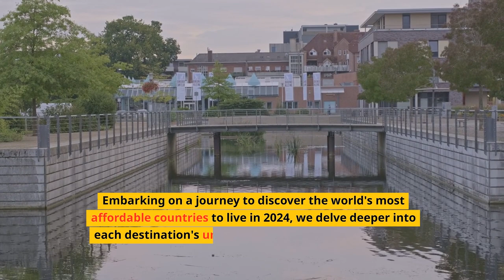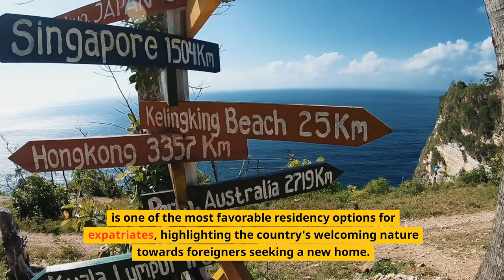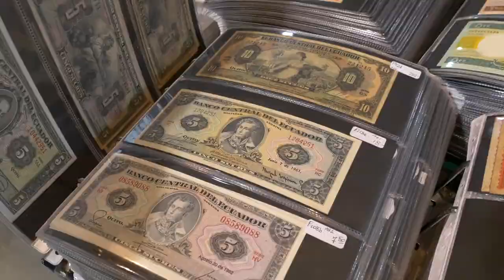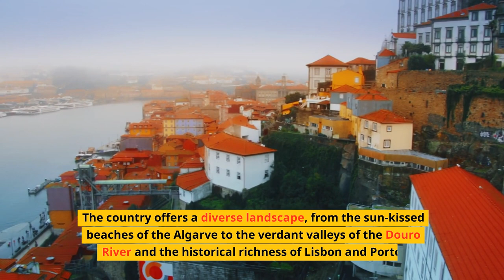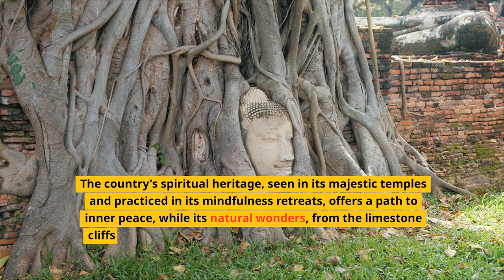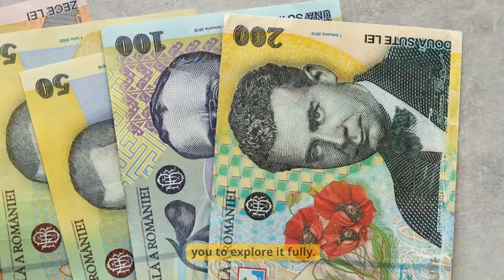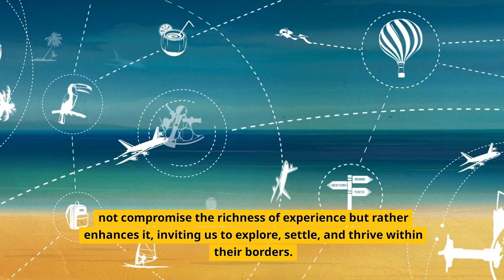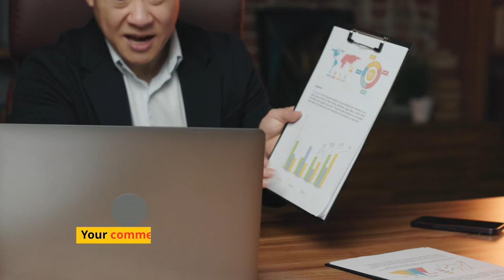TOP Cheapest Countries to LIVE in the World 2024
🌍💸 In our latest video, "Top 10 Cheapest Countries to Live in 2024," we're taking you on a globe-trotting adventure to uncover the most affordable corners of the planet. Imagine living in a place where your daily view includes the stunning landscapes of Bulgaria, the warm beaches of the Philippines, or the historic streets of Portugal – all while keeping your finances in check. 🏖️🏔️🏰

We've meticulously researched to bring you a guide that goes beyond just numbers; we dive into the essence of each country, exploring the lifestyle, culture, and unique experiences they offer. Whether you're a digital nomad in search of your next destination, a retiree planning your peaceful retreat, or simply someone who's curious about making a big move, this video has something for you. 🌆✈️🌅

But our journey doesn't end here! We want to hear from you. Share your experiences, thoughts, or even your own list of affordable dream destinations in the comments below. Let's build a community of world explorers and dreamers, supporting each other in our quests for adventure and discovery. 🌟

Your engagement is our compass, guiding us to our next adventure. Join us, and let's turn those dreams into plans, one affordable destination at a time! 🚀💬🔔